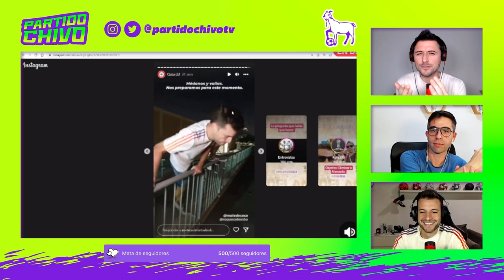CASI nos perdemos la FINAL del MUNDO en QATAR - ARGENTINA vs FRANCIA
¿Dónde viviste la Final del Mundo? Te contamos nuestra aventura por llegar al estadio de Lusail en Qatar. Casi nos la perdemos, pero pudimos entrar.